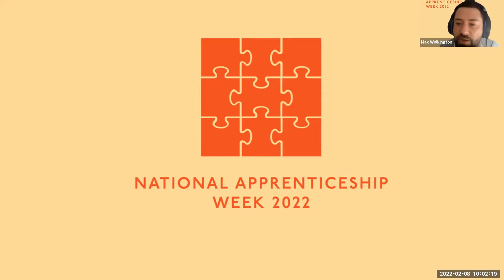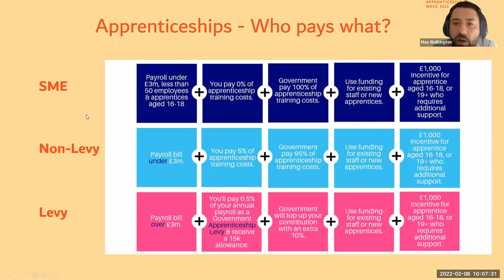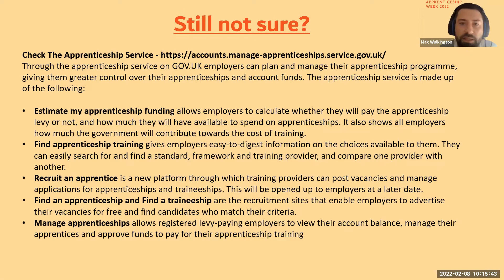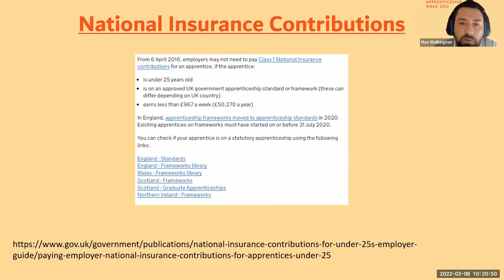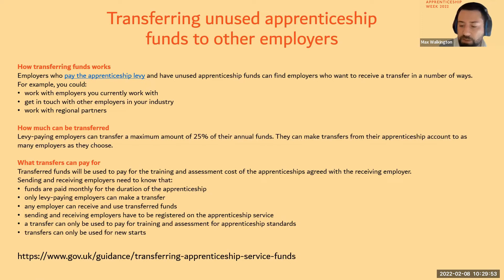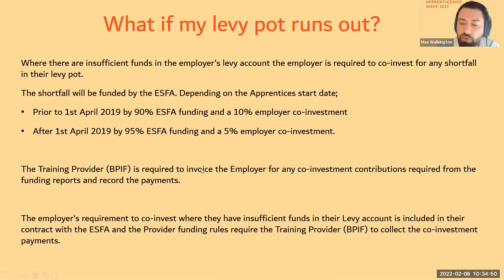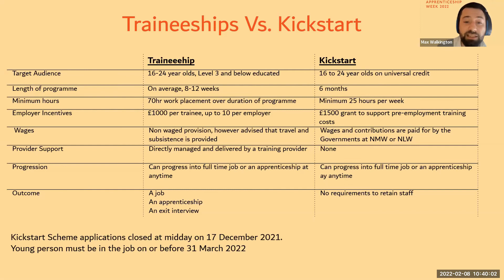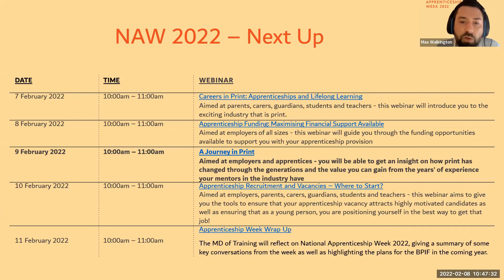Apprenticeship Funding - Maximising Financial Support Available